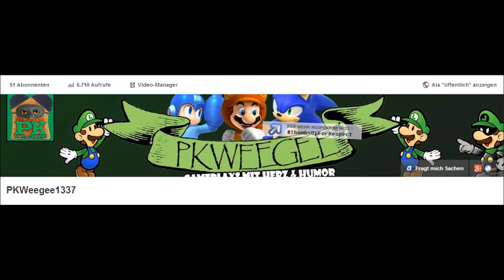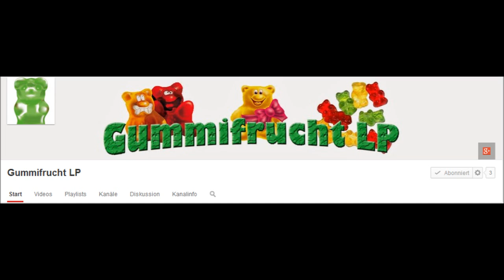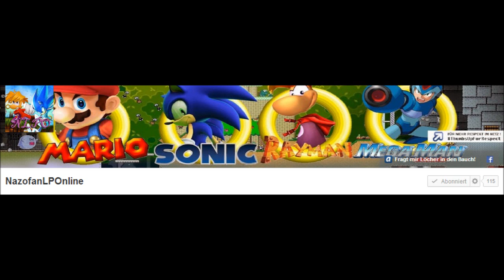50 Abos Danke Video